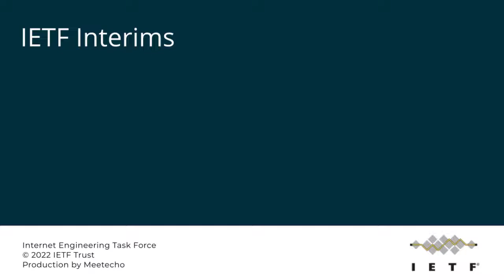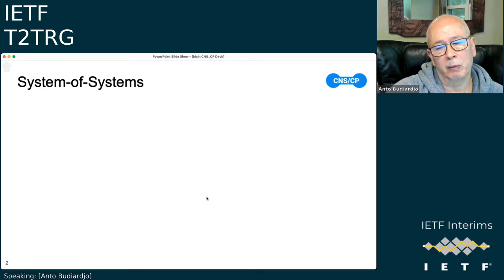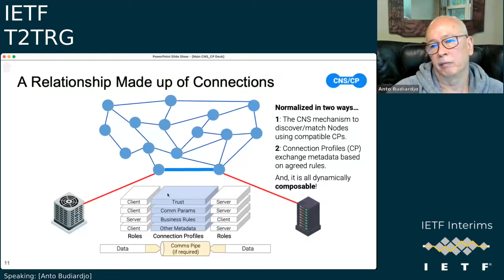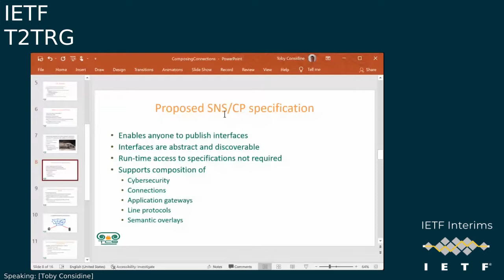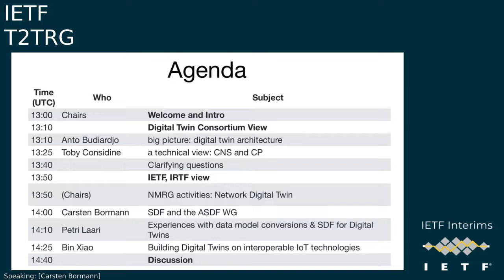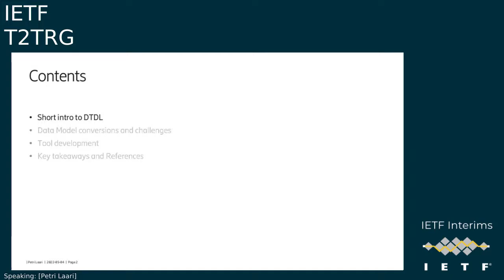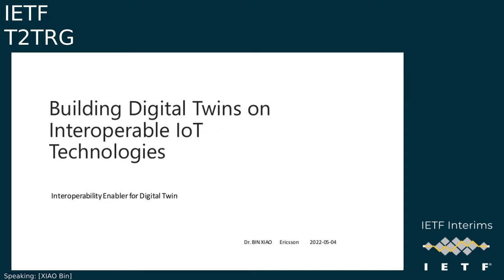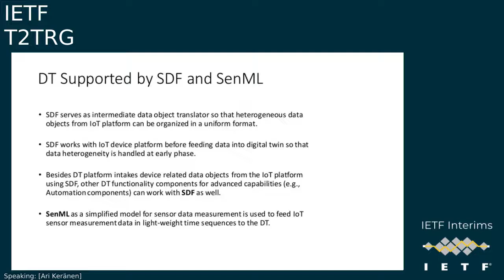IETF-T2TRG-20220504-1300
T2TRG interim meeting session
2022/05/04 1300